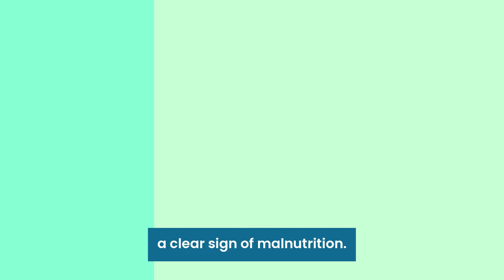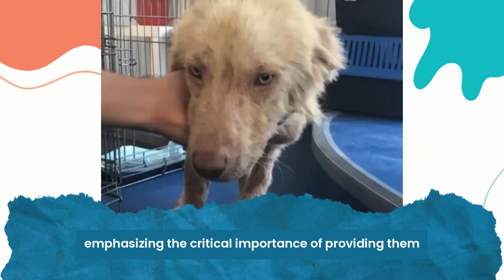Triumph of Resilience: The Heartwarming Journey of a Three-Legged Dog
Discover the inspiring story of a three-legged dog's journey from neglect to a loving home. This tale of resilience, recovery, and the power of compassion highlights the importance of care for all animals. Click to read more about this remarkable transformation.